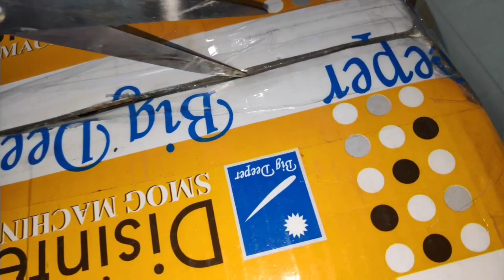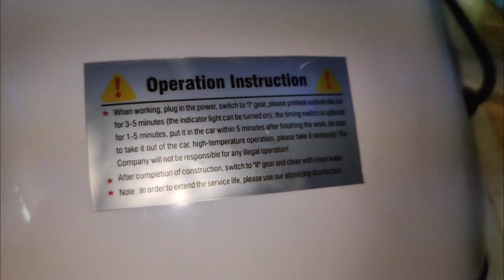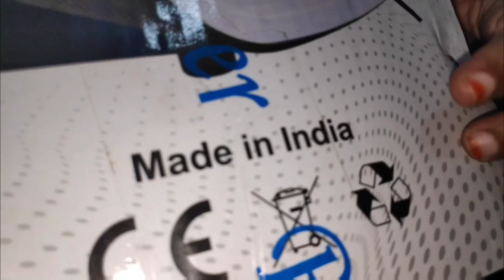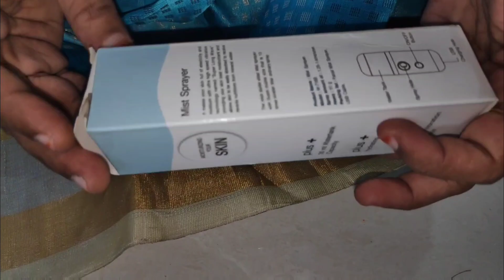Disinfecting smog machine unboxing vlog5 how to use disinfection fog machine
amazon link to buy  = mazon.in/Auto-Snap-Sanitizing-Disinfection-Atomizer/dp/B089RM9SMG
liquid sanitizer